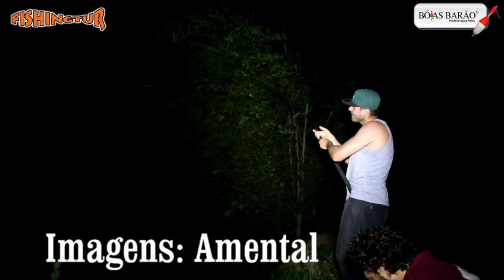Programa Fishingtur na TV 062 - Pescaria com as gigantes pirararas do Pesk Pag dos Amigos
Programa gravado com muitas Pirararas em uma divertida pescaria noturna no Pesk Pag dos Amigos.